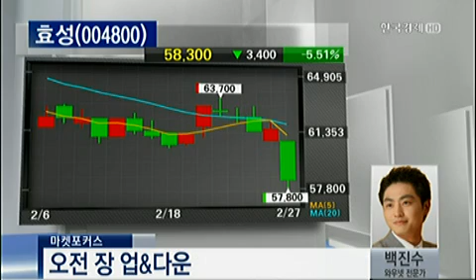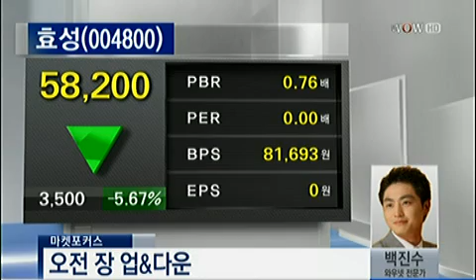키워드공감_2013.02.27. 방송